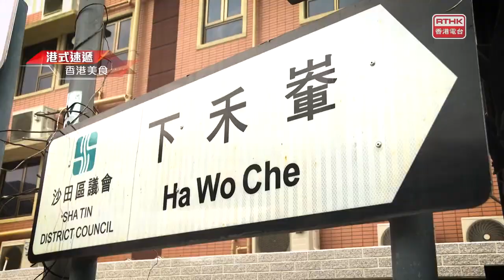香港美食 雀巢水晶鴿蛋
本集繼續到馳名乳鴿的餐廳, 該餐廳的前身是一座上世紀30年代著名酒店（沙田龍華酒店）, 曾接待過不少名人入住, 他們更不時點一道名為「雀巢水晶鴿蛋」的菜式。因製作過程繁複，這道別緻的菜式曾一度消失。今日我們一同去打開「雀巢水晶鴿蛋」的神秘面紗。